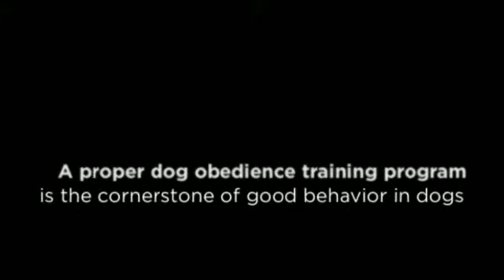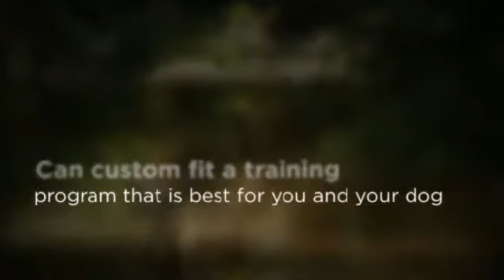Doylestown In-Home Dog Obedience Training - Bob's Pet Stop, Inc.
In-Home Dog Training